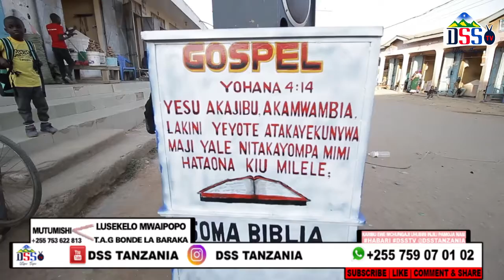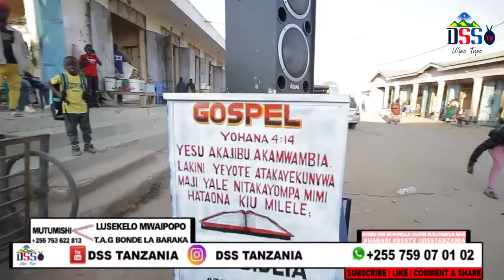KILAKITU KINA UTARATIBU HAYA MAMBO YA MUNGU YANAUTARATIBU,ACHANA NA WAKE ZA WATU,MTUMISHI MWAIPOPO